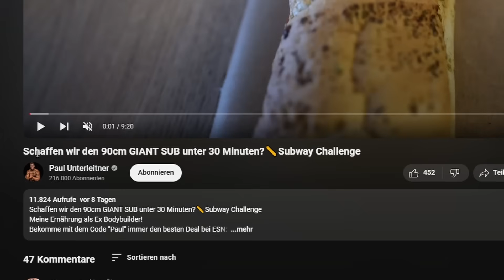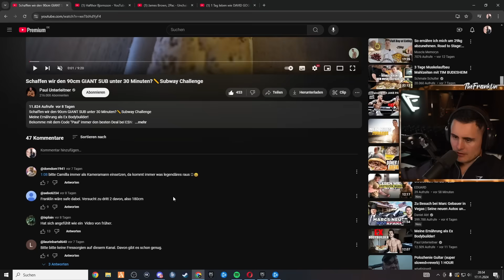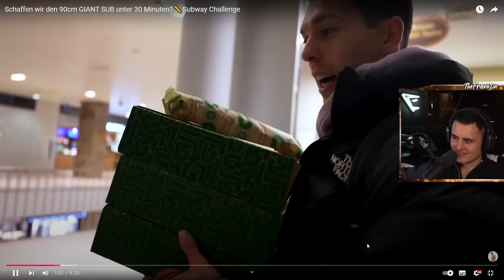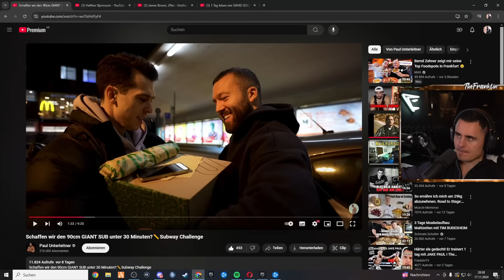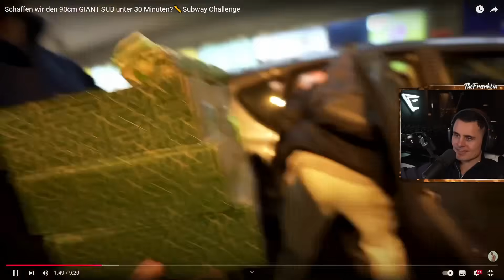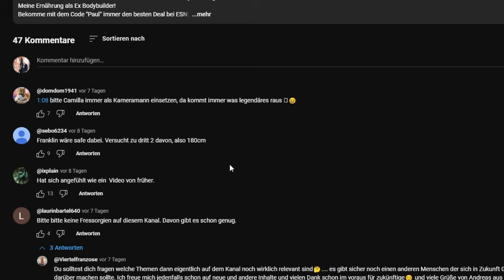1 vs. 1? Paul Unterleitner versucht das GIANT SUB in 30 Min. I The Franklin Reaktion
60% auf fast ALLES am Freitag 22.11 bei MYPROTEIN mit Code: FRANKLIN
ᵂᴱᴿᴮᵁᴺᴳ

 ᵂᴱᴿᴮᵁᴺᴳ

Schaffen wir den 90cm GIANT SUB unter 30 Minuten?🥖Subway Challenge

Über den Link erhältst du 1 Monat gratis auf deine neue WHOOP
Mitgliedschaft oder du kannst WHOOP 4.0 für 0 EUR 1 Monat testen.
ᵂᴱᴿᴮᵁᴺᴳ

ᵂᴱᴿᴮᵁᴺᴳ

Hiermit tracke ich meine Mahlzeiten + mein Trainingsplan (Maximaler Rabatt Code: FRANKLIN10)
ᵂᴱᴿᴮᵁᴺᴳ

🛒 Meine Amazon Favoriten (Fitness, Streaming, Kochen etc.):